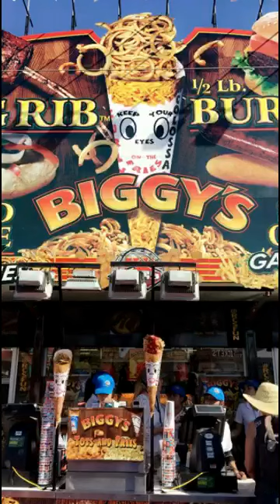Family time LA county fair